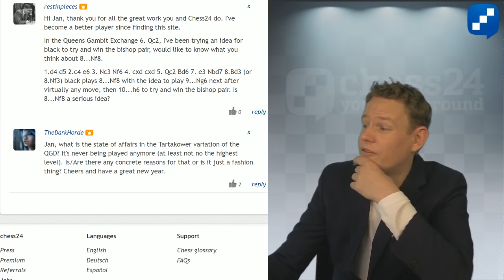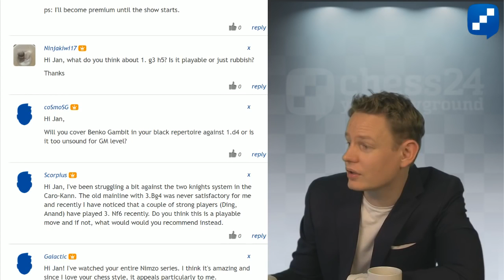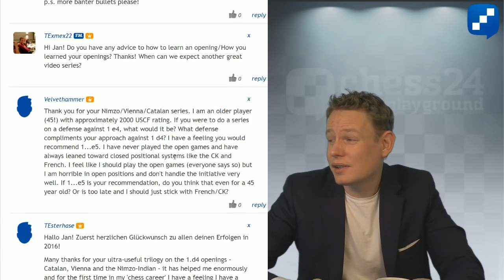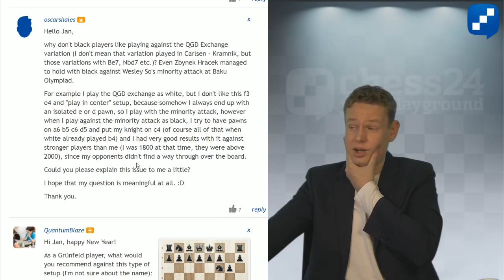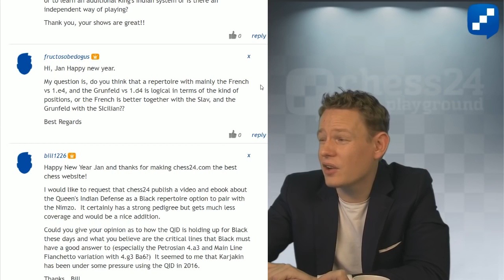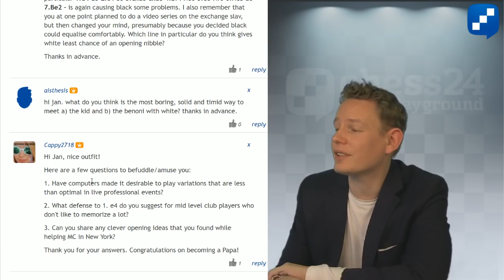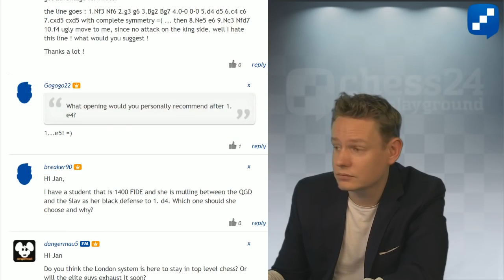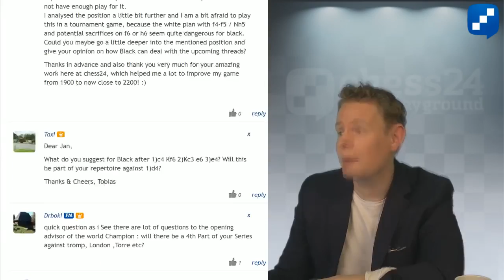Jan's Opening Clinic 14